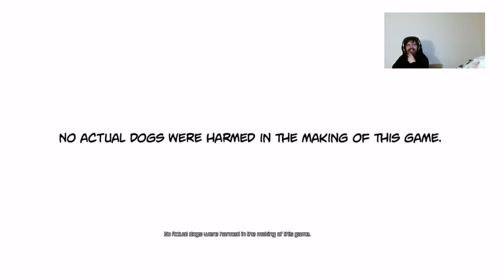COOL PLAYING WITH NEWKID26Watch Me Playing a Great Game (Part 5)